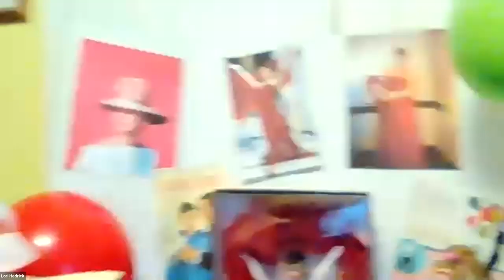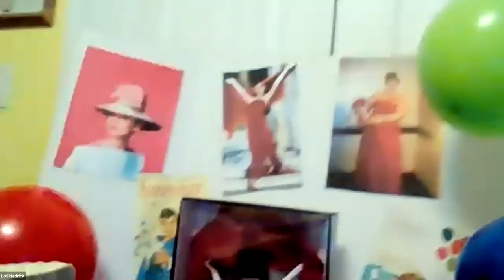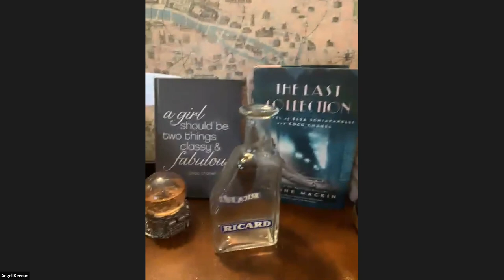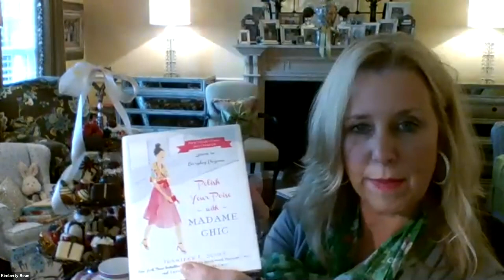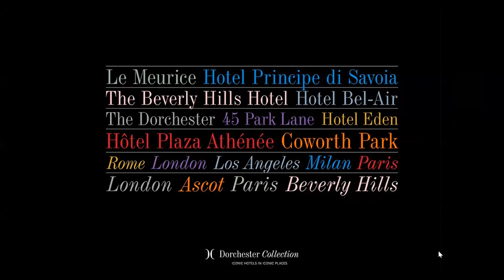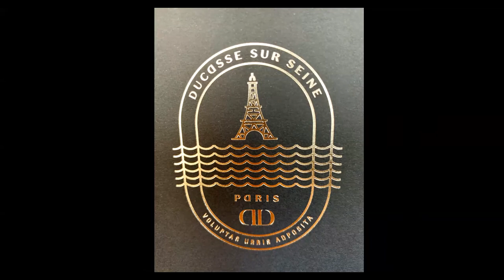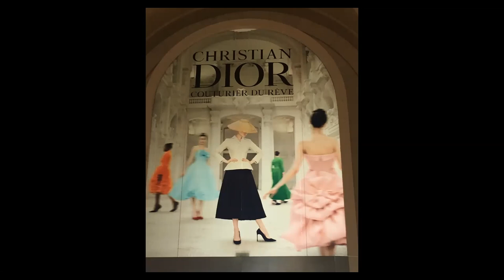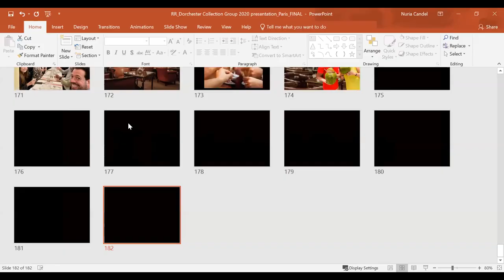Nuria In Paris – Dorchester Collection's Hôtel Plaza Athénée And Le Meurice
Nuria Candel is our delightful tour guide as we travel next to Dorchester Collection’s gorgeous Paris hotels: Le Meurice and Hôtel Plaza Athénée. It will be ‘Nuria in Paris’ this week, darlings, and you know she will make the “City of Light” truly come alive with her take on the fabulous cuisine, couture, and culture of this beloved city.

Hôtel Plaza Athénée

True to its extraordinary city, Hôtel Plaza Athénée is no ordinary hotel. Here, on the prestigious avenue Montaigne, the tree-lined boulevard of French fashion, the hotel proudly offers guests the very best of Paris.

Le Meurice

The original palace hotel in the heart of historic Paris, Le Meurice with its splendid newly-restored rooms and suites is the very epitome of quiet elegance and is alive with the artist’s soul of wit and magic.

The city waits to be seen. Choose to gaze at the leafy splendour of the Tuileries Garden, the finest monuments of Paris, the lively beauty of traditional streets or typical Parisian courtyards where the tranquil rituals of daily life play out.